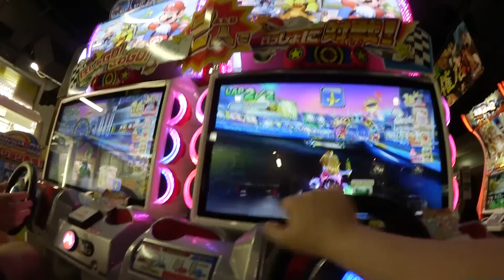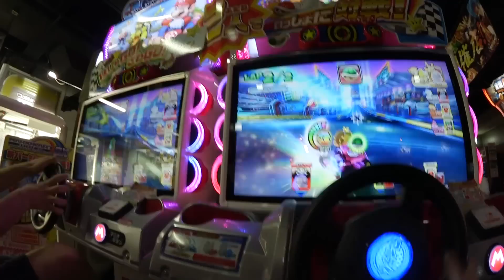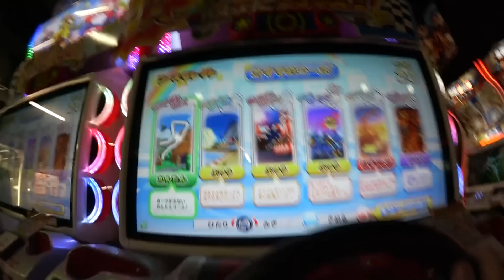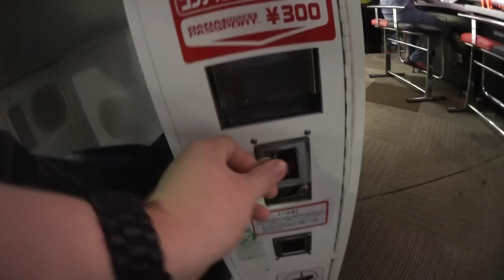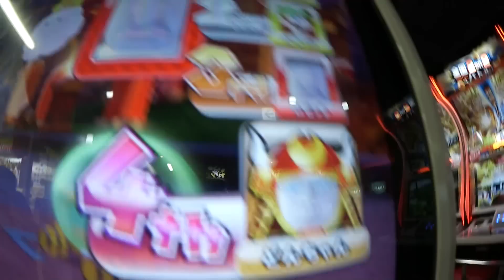Real Mario Kart gegen Niko in Tokio 東京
Dir gefällt dieses Video? Dann klopp den 'Mag ich' Button!
Mein 2. Kanal für Gaming

Ist das Däumchen oben, werd ich dich loben! :D
Über konstruktive Kritik und einer Bewertung würde ich mich mega freuen! :)

Kaufe bei Amazon über diesen Link und unterstütze mich damit!

✗ = Bei diesen Verlinkungen handelt es sich um eine Produktplatzierung.
Wenn du dir bspw. über den Amazon Link etwas kaufst, erhalte ich eine kleine Provision. Für dich entstehen keine extra Kosten!
Wenn du dich über einen Link bei einem Spiel anmeldest, bekomme ich für die Anmeldung eine kleine Vergütung.
Ich gehe nicht hin und verkaufe meine Meinung! Wenn mir etwas an einem Spiel nicht gefällt, sage ich es. Produkt Platzierungen sind oft sehr "gehasst", von wegen "geldgeil". Was Viele allerdings nicht verstehen: Ich bin kein Millionär, ich kann von YouTube selbst gerade so leben. Daher unterstützen mich Produktplatzierungen und alles andere ENORM! Daher versucht es bitte einmal so zu sehen anstatt mich als "geldgeiler YouTuber" hinzustellen.

Was machst du hier unten? o:
HI! :D Ich mag Züge. Wenn du auch Züge magst, schreib doch ein Kommentar :3